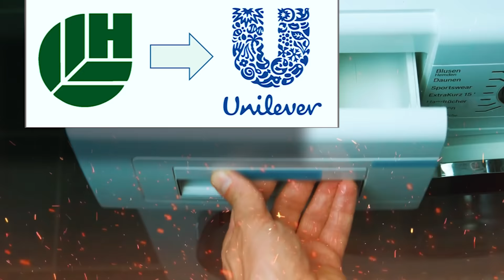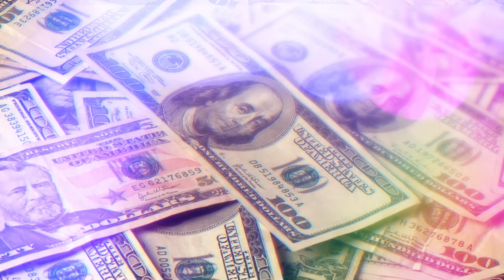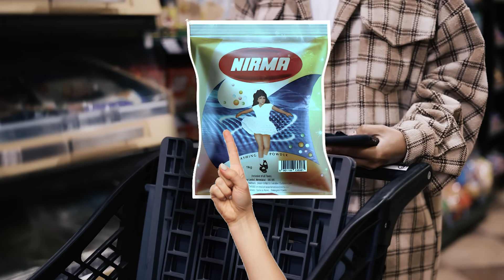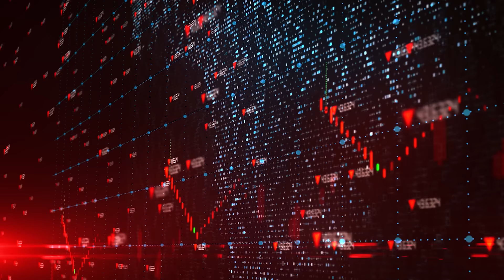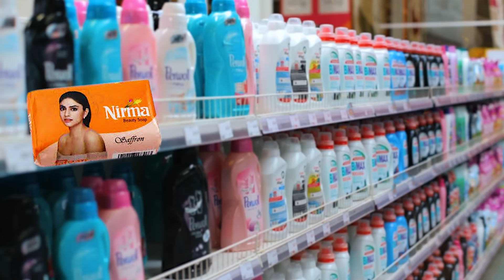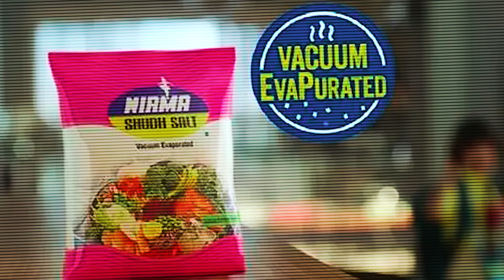The Rise & Fall of Nirma | Story of Karsanbhai Patel & Nirma Girl | Business Case study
Discover the captivating journey of Nirma Washing Powder in this intriguing tale of triumph and tragedy. From humble beginnings to a household name, delve into 'The Rise & Fall of Nirma' as we uncover the remarkable story of its founder, Karsanbhai Patel. Learn how Nirma soared to unprecedented success, challenging giants and conquering markets, only to face its downfall in the end. Explore the strategies that propelled Nirma to the top, how it crushed competitors along the way, and the critical missteps that led to its ultimate demise. Join us as we dissect. 'Why Nirma Failed.

Content Breakdown: -
Total Video Length- 09 : 20 Min
theglobalstories,
nirma,
nirma girl,
who is nirma girl,
nirma washing powder,
why nirma failed,
nirma failure story,business case study,
washing powder nirma case study,
case study of nirma washing powder,
story of nirma washing powder,
nirma success story in hindi,
washing powder nirma story,
how nirma failed,
nirma old ad,
washing powder nirma,
nirma karsanbhaipatel story in hindi,
nirma videos hindi,
story of nirma girl
Nirma Washing Powder,
The Rise & Fall of Nirma,
Story of Karsanbhai patel,
How Nirma KILLED Its Competitors but Failed in Last,
Why Nirma Failed,Karsanbhai Patel story,
nirma girl,who is nirma girl,
nirma girl story,
Karsanbhai Patel success story,
nirma group,
nirma rise and fall,
nirma university ahmedabad,
nirma washing powder ad,Live Hindi,Brand Story

1. We do not guarantee that all the facts are 100% accurate. This video has been made with good thinking for education, whose content has been made after very deep research on the internet itself. We apologize if any facts or data are incorrect.
2. We do not intend to violate anyone's sentiments or copyrights.